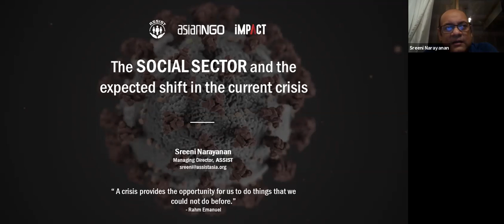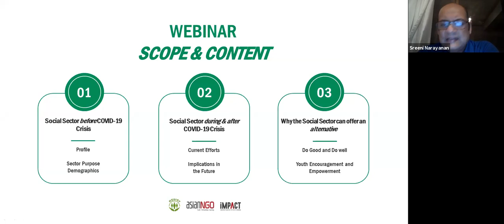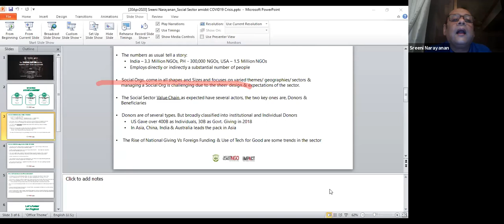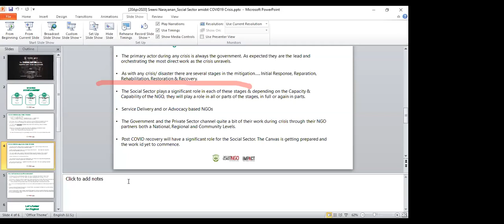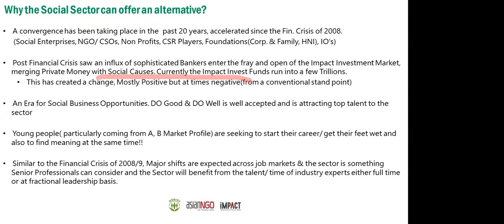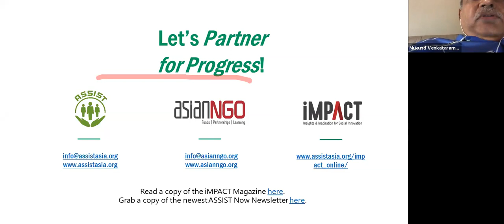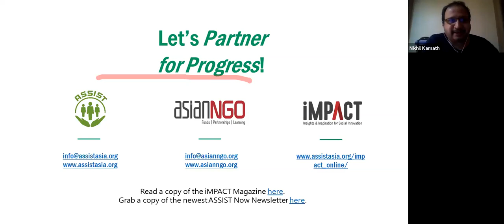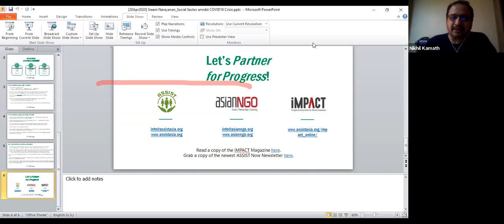The Social Sector and the Expected Shift in the Current Crisis - Mr. Sreeni Narayanan , MBM 1998.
The 12th Webinar session was conducted by Mr. Sreeni Narayanan (MBM 1998) on The social sector and the expected shift in the current crisis.

Mr Sreeni started the session with details of the social sector before Covid 19. Mr Sreeni then expanded on the number of NGOs in different countries and then on the amount donated by the donors.

Mr Sreeni explained how the government of the nations have to work in the current Covid 19 time. Mr Sreeni described how social sector can help the several sectors to improve the condition of the bottom of the pyramid people in the coming decade.

We had more than 45 participants tuned for this webinar. It was wonderful to have Prof Junbo Borromeo amidst us.